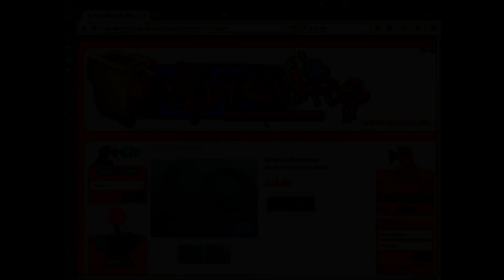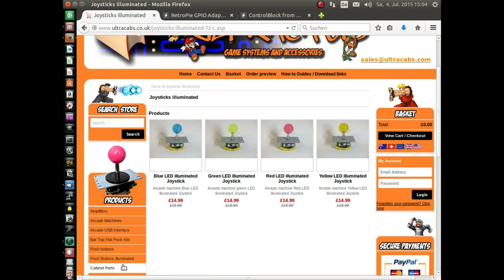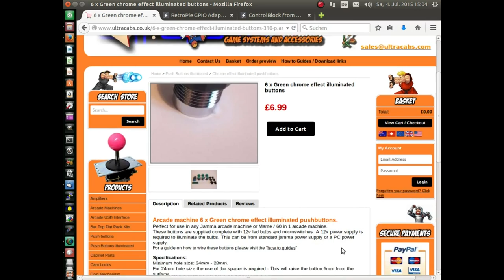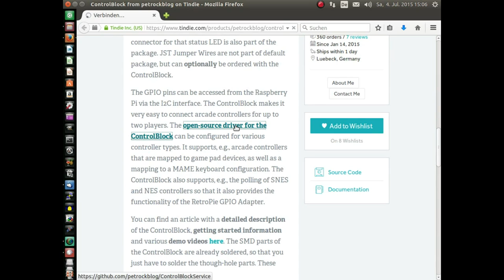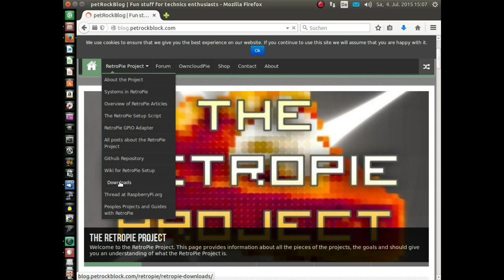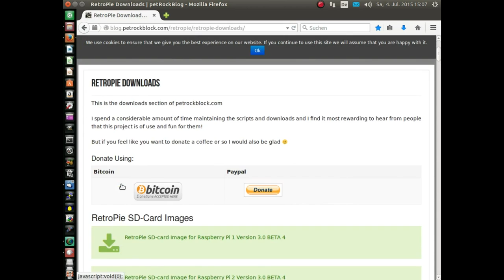Retrokonsole Selbstgebaut Teil 1 - Allgemeines über Arcade-Buttons/Joysticks und Steuerung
Hier mal der erste Teil meiner Serie "Retro-Konsole selbstgebaut"
Hier stelle ich euch Arcade Joysticks und Buttons vor und mit welchen Platinen ihr die an den Raspberry anschließen könnt.

In den nächsten Videos geht es darum, wie man den Raspberry Softwaretechnisch einrichtet und wie man sich so eine "Konsole" selber bauen kann.

Musik die ich verwendet habe:

RoccoW - Free Singles 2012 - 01 Chipho
RoccoW - Free Singles 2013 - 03 Messeah
RoccoW - ロッコ - 02 Echiptian Swaggah